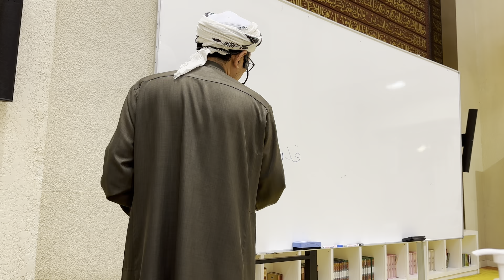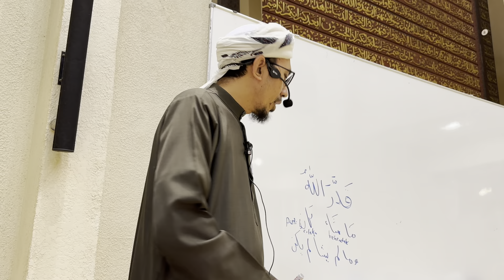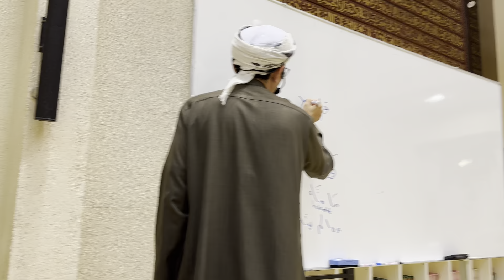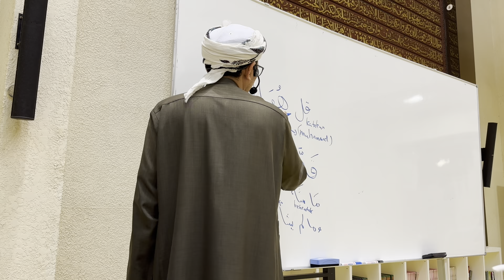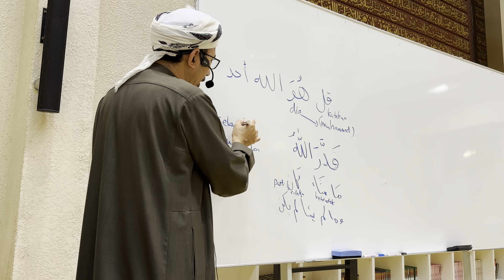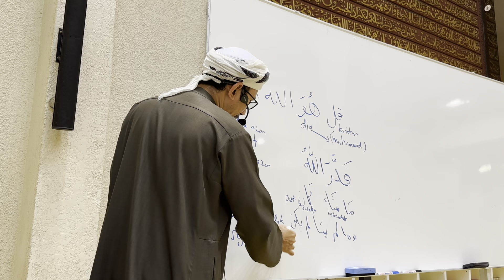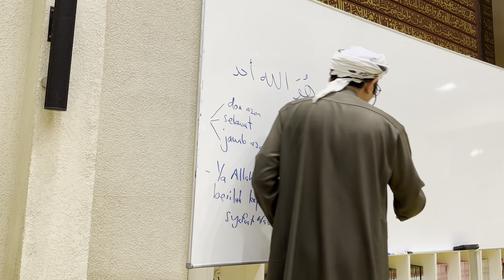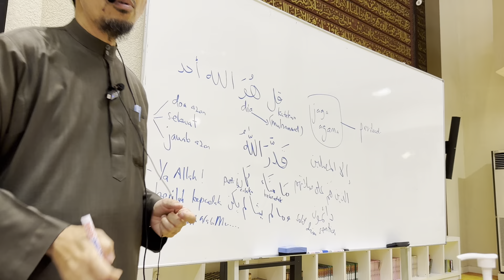TAFSIRAN YANG SESAT DALAM ISLAM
KULIAH SUBUH YBHG USTAZ DR HJ MOHAMMAD NIDZAM BIN ABDUL KADIR